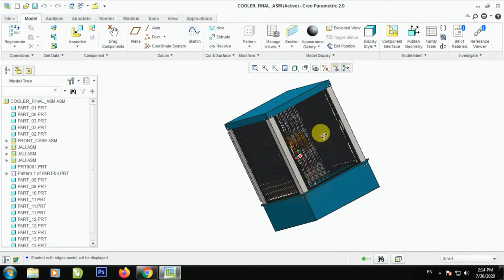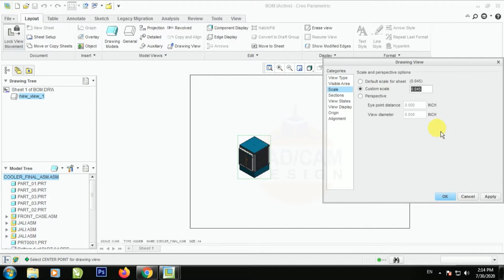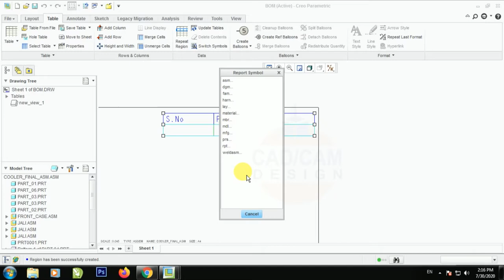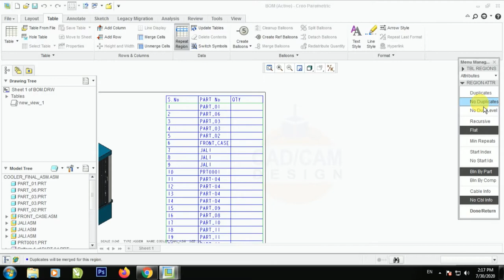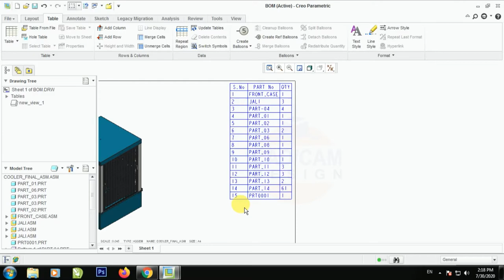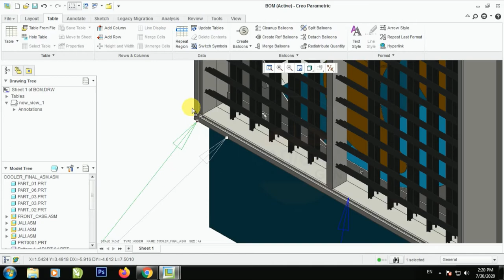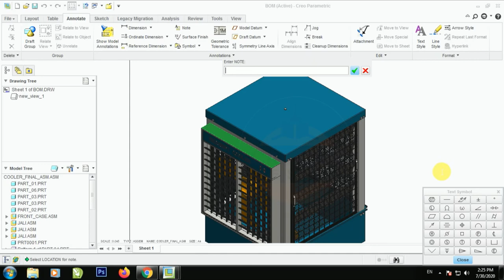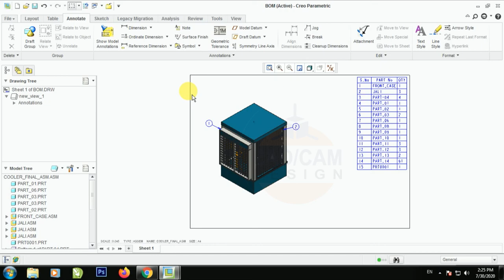BOM & BALLOON CREATION IN CREO | DRAWING FORMAT | LIST OF PARTS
Learn the process how to create BOM (Bill of Material & Balloon) in PTC Creo Assembly drawing format, it gives the list of parts & qty which helps to pre check the parts stocks before assembly..

Keep Practice to make perfect.

Good Luck